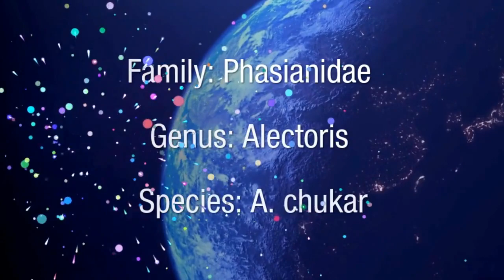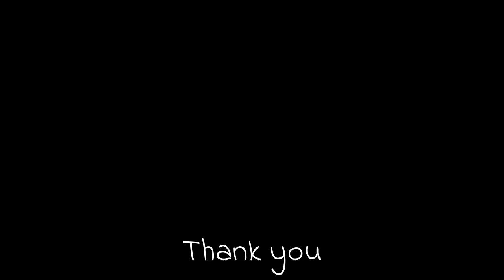chukar partridge (Alectoris chukar) | male | sound | call | song | alarm call | ground pecking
An angry chukar partridge (Alectoris chukar) raising alarm call and pecking ground. This partridge has well marked black and white bars on the flanks and a black band running from the forehead across the eye and running down the head to form a necklace that encloses a white throat.

The species has been introduced into many other places and feral populations have established themselves in parts of North America and New Zealand. This bird can be found in parts of the Middle East and temperate Asia.

Their song is a noisy chuck-chuck-chukar-chukar from which the name is derived. Chukars are vocal birds with a handful of calls used for social contact, aggressive behavior.

The call is loud and includes loud repeated chuck notes and sometimes duetting chuker notes. More...

Scientific classification:
Kingdom:   Animalia
Phylum:      Chordata
Class:         Aves
Order:         Galliformes
Family:       Phasianidae
Genus:       Alectoris
Species:    A. chukar